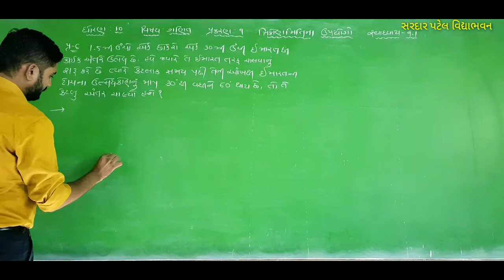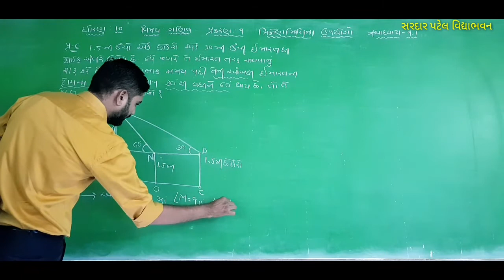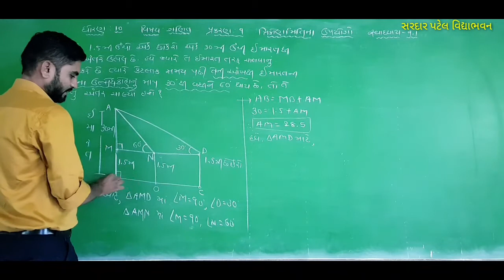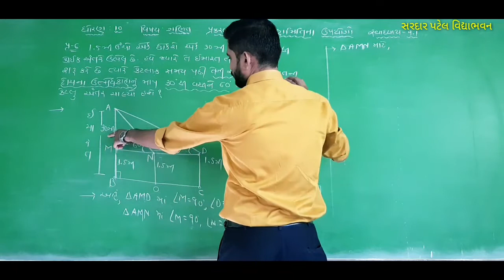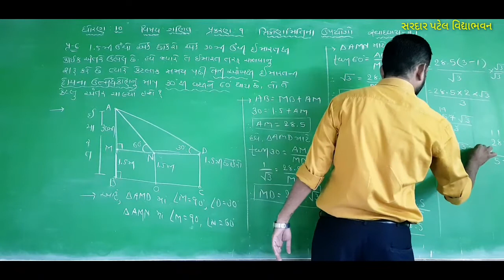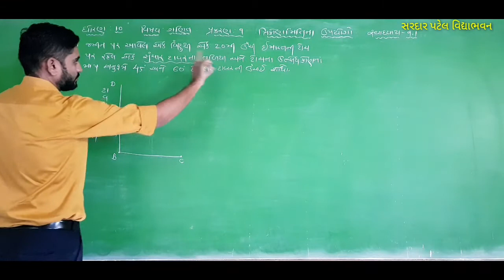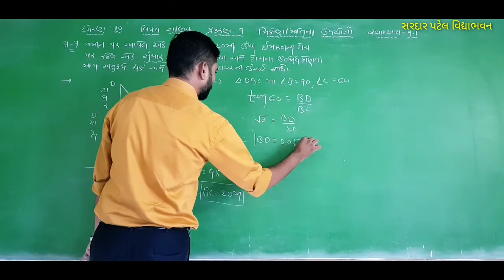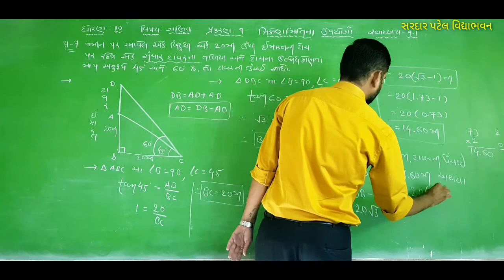Standard 10 // maths ch 9 ત્રિકોણમિતિ ના ઉપયોગો, સ્વા 9.1 પ્રશ્ન 6, 7 lecture 65